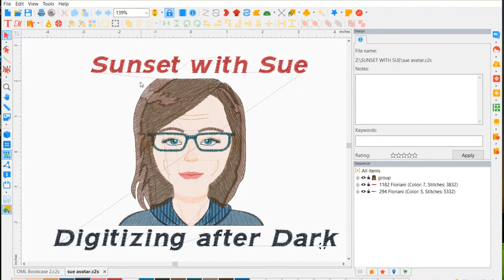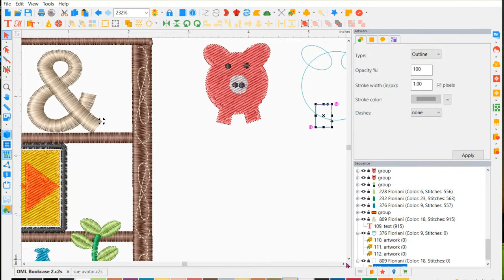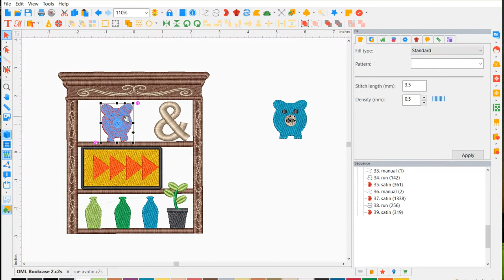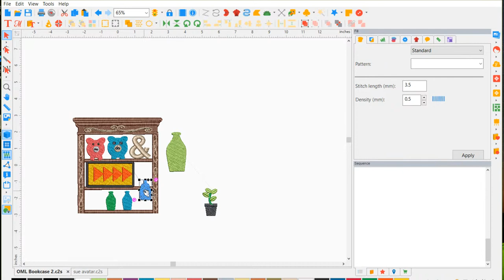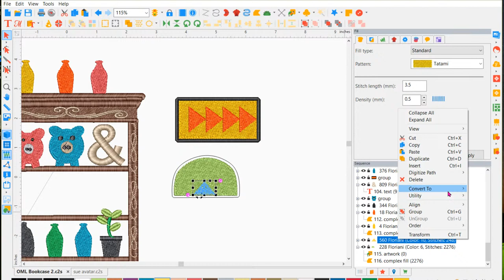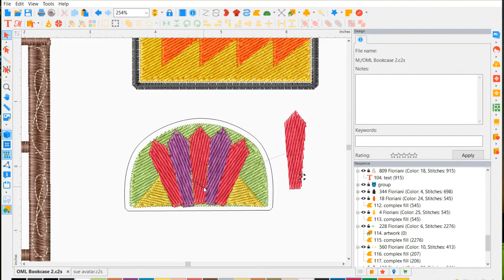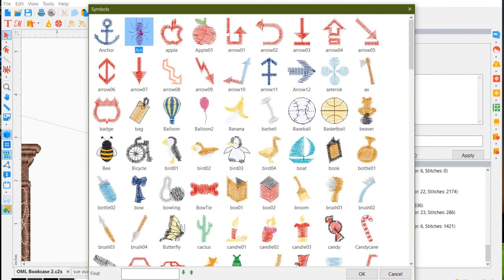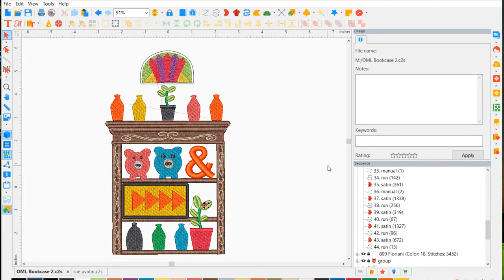Sunset with Sue: Ep. 5 The Bookshelf 2 with a free embroidery design!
Sunset with Sue:  Digitizing after Dark!  As always, I will be using Perfect Embroidery Professional embroidery software by DIME!  if you want to demo the software and work with me in the same software I am using, then you can download a free trial at inspiredbydime.com.  BUT you can do this design in any embroidery software and follow along - basic shapes, fill stitch and running stitch.  you can do this!

Finish (or start) your day with some embroidery digitizing and some embroidery Fun!  Go to OMLembroidery.com and get the free bookshelf to get you started!  In this video, we are going to create some cool additions to the bookshelf - and you can add your books from the last digitizing class and make a gorgeous design!
We are still using shapes, but we are going to use the shapes as a template to create a piggy bank, plant and a vase!
Keep learning and keep safe!  Now is the perfect time to be creative and keep busy.
Don't forget to post your homework in the backup help group to this channel OML Embroidery University Facebook group!

Love the fabric that I am using?  Check out Bluprint for the most gorgeous fabric available in pre-cuts and yardage - you will LOVE IT! OMLembroidery.com for names and links!

DIME (Designs in machine embroidery) has awesome machine embroidery tools and ideas!

Lots of cool machine embroidery videos and embroidery digitizing classes coming up soon and everything is FREE.

OTHER THINGS I HAVE:
Floriani Thread
Gunold Thread

OML Embroidery
Sue Brown
Don Brown